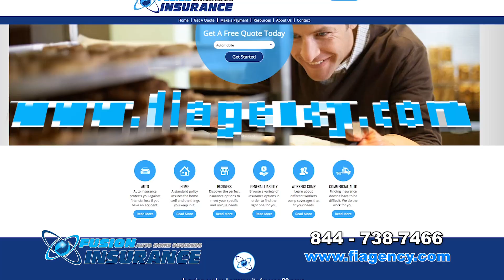ExoFilms Fusion Insurance